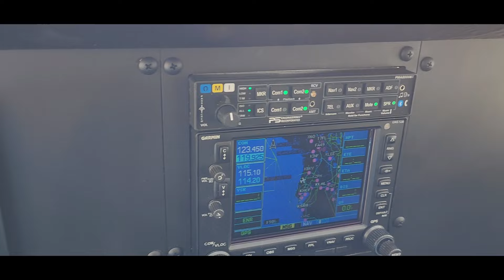N738SR 1977 Cessna 172N Walk Around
Upgrade your flying experience with a modernized cockpit in this exceptional 1977 Cessna 172N!

This meticulously maintained aircraft boasts a brand new, overhauled engine with warranty that’s been expertly broken in and is ready for countless hours of flight. The engine has a powerflow exhaust which gets you a real cruising speed of close to 119 knots at 7000 feet burning 8.4 gallons an hour.  A gleaming new coat of Jet Glo paint and fresh, brand new windows will make you the envy of the skies. Upgraded skybolt $1200) cowling system, new baffles, new battery, new muffler, new starter, LED landing and taxi light, LED nav lights, freshly overhaul prop. Step inside and experience the completely revamped cabin,  featuring upgrade vents ($600),supportive and stylish new custom leather seating complemented by plush new carpeting throughout.

Upgrade your flying experience with a modernized cockpit in this exceptional 1977 Cessna 172N! The Dynon Skyview glass panel provides intuitive flight data at a glance. This IFR-equipped plane also includes an integrated autopilot for smooth and effortless flying. New PSA engineering 8000BT audio panel with built in Bluetooth for your favorite tunes or to pick a clearance through your headset. Enhance your situational awareness with ADS-B In and Out. This technology feeds real-time weather and traffic information directly to your Dynon Skyview screen, keeping you informed throughout your flight.

Priced competitively at VREF value, this is your chance to skip the two-year waitlist for a brand new 172N and get behind the controls much sooner!

This is a truly special aircraft that offers exceptional value, modern upgrades, and a stylish interior that prioritizes both comfort and function. Don’t miss this opportunity to take your piloting experience to new heights.

 Visit planebrilliant.com for more pictures and info